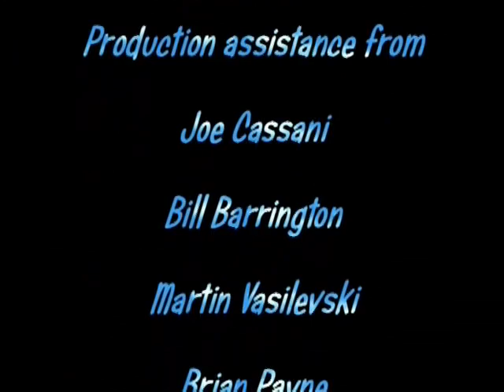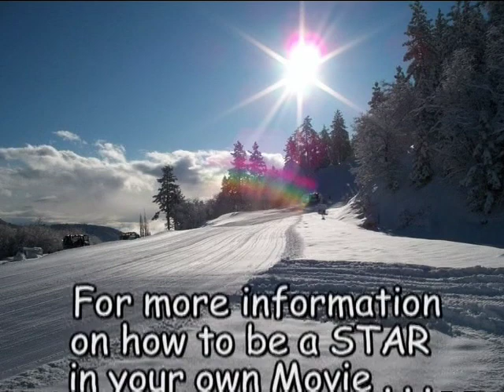Connor H. - Ridin' It Rad at Mountain High West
Connor Cranks it Up a Notch